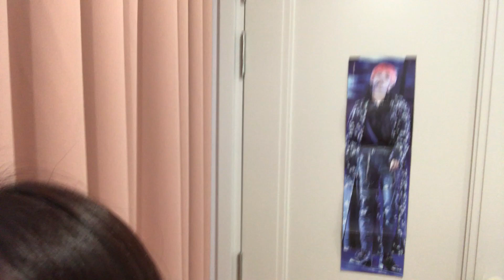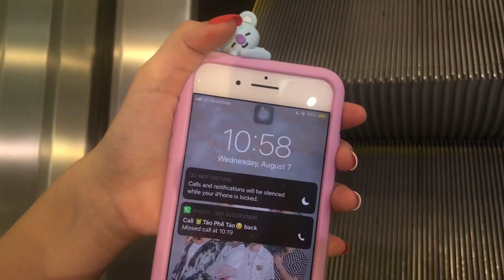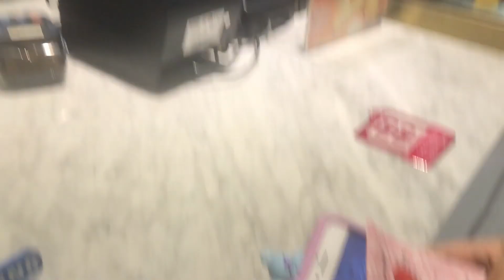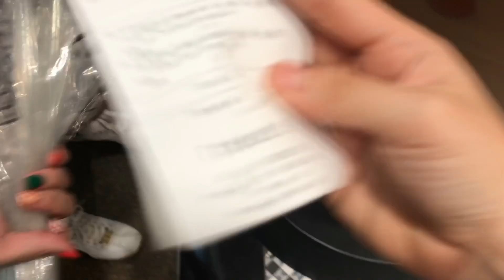[BTEAM21] BRING THE SOUL THE MOVIE WITH BTEAM21